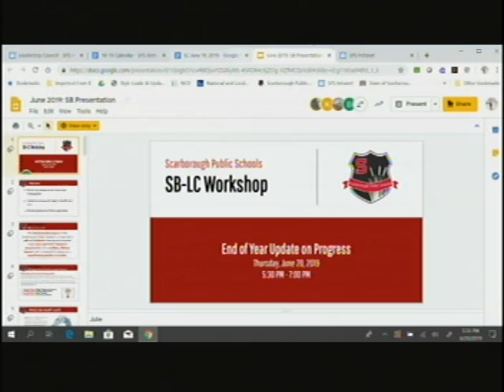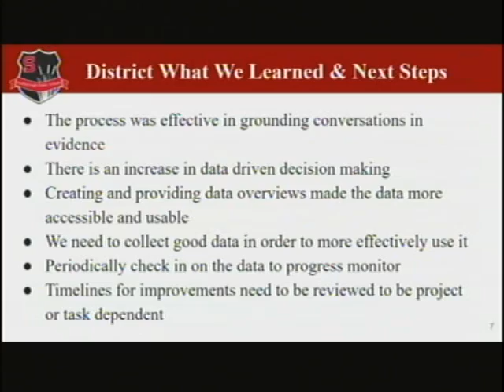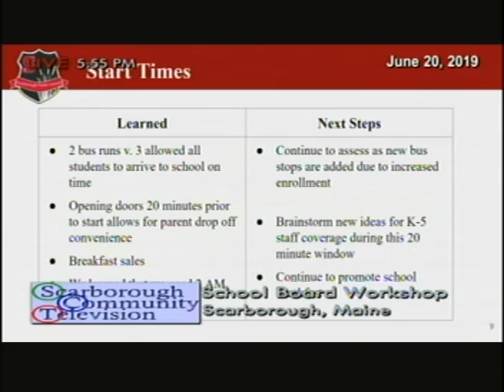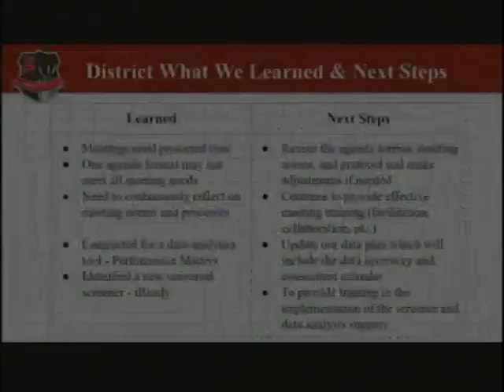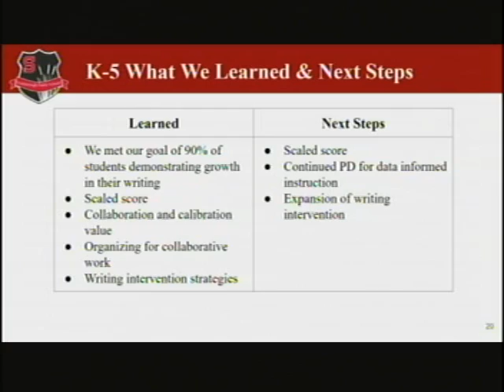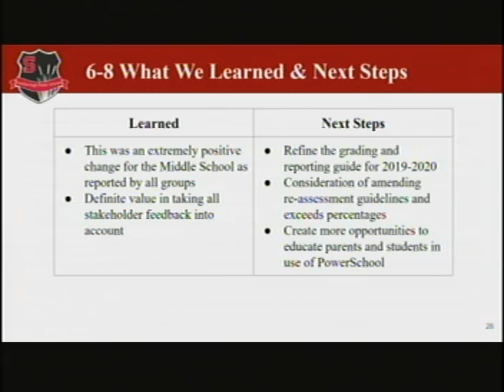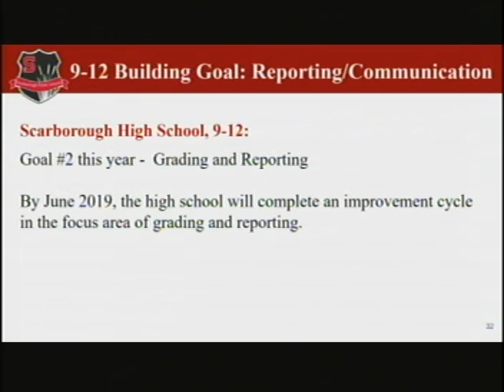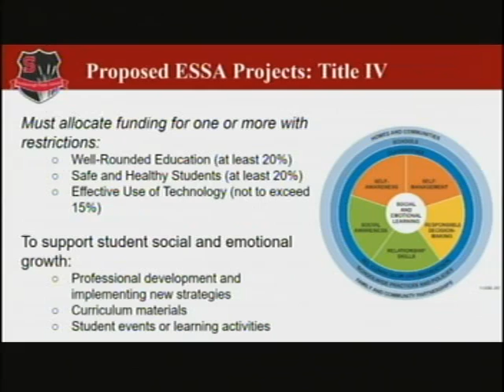School Board Workshop, June 20, 2019, Scarborough, Maine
School Board Workshop, June 20, 2019, Scarborough, Maine. 5:30 PM -7 PM